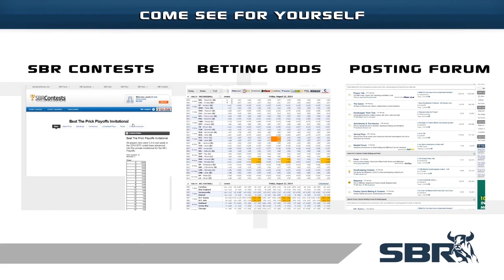2/9 Monday's Top NHL Picks of the Day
10 teams take the ice tonight for 5 Monday match-ups. Join our NHL odds pro analyst as he takes a look at the hockey betting lines on all the games and selects his top plays on totals and moneylines for the hockey action tonight.